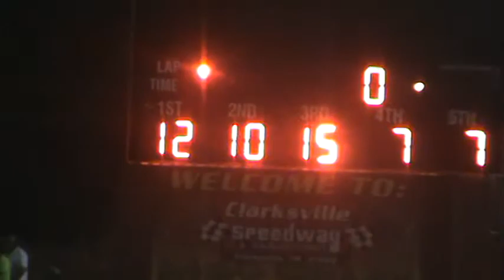Modifieds Clarksville 6-9-18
UMP Modified Feature at Clarksville Speedway